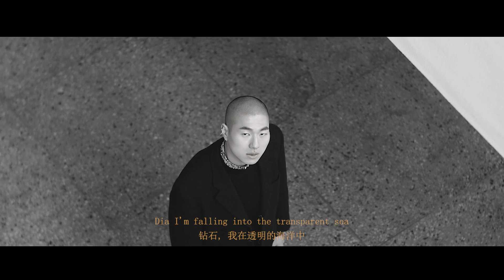Brwn - soul dance (feat. HIZY) (Official Video)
Brwn.
▶▶genre: soul r&b, k sad

MERCH ---
t-shirts:

백색소음 수능 공부 cloud rap
HIZY official music video